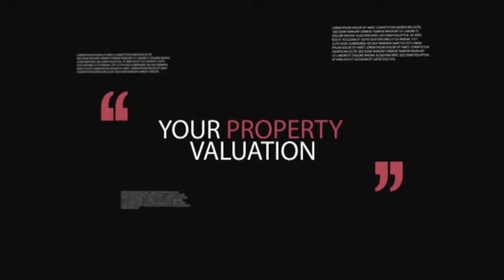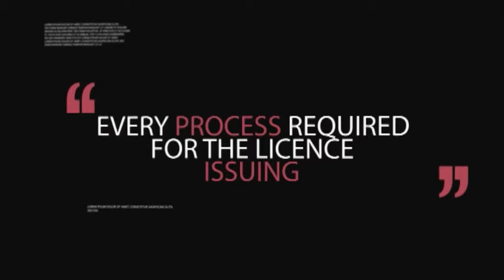Ecoenergia English version